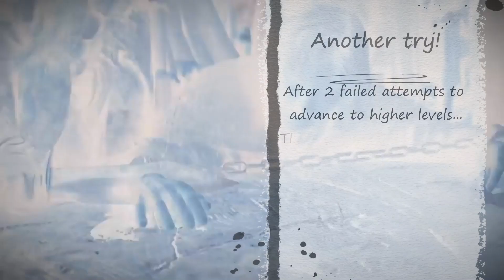GoTWiC - Lost Realm - TIS vs Endless Abyss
Another day, another challenge in the Lost Realm: Endless Abyss for TIS!
After a couple of unsuccessful tries in killing more Bosses, TIS is determined to go further today, so team coordination and solid strategy are put in place to reach the goal!
Did anything change from last times they tried?
Have the Spartan kittens learned from their mistakes?

GoT WiC Chronicler Lovely Witch